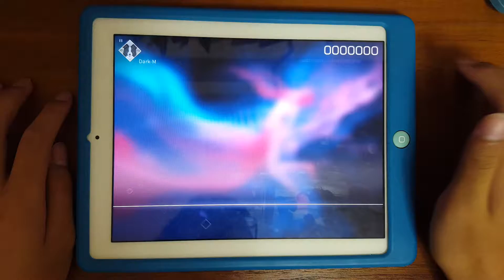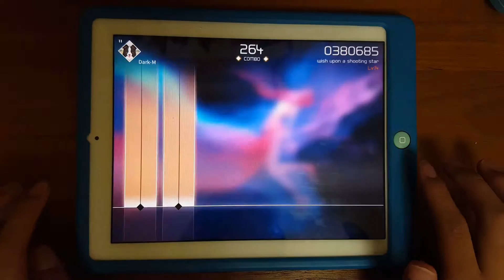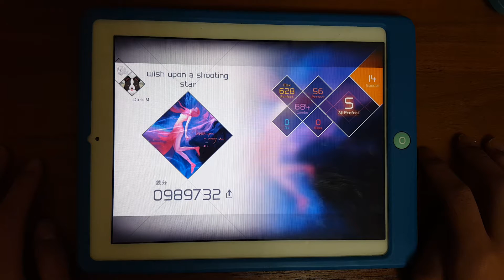[VOEZ] wish upon a shooting star (Special) AP 989732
手元
Player:Dark-M
2016/7/22 12:51